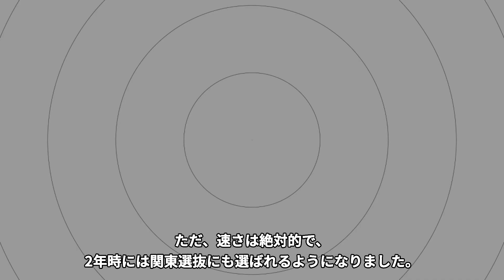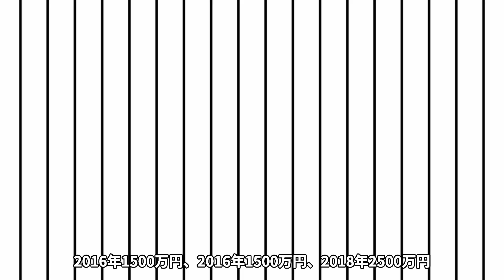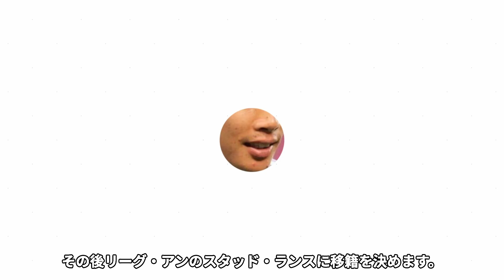【衝撃】伊東純也の年棒総額がヤバい...！プロ入りするきっかけとなった伝説のエピソードの数々が衝撃的すぎた...！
★イケメン図鑑へようこそ★

当チャンネルでは、話題のイケメン俳優や、アーティストなどを幅広く紹介していきます🔥

今回ご紹介するイケメンは、伊東純也さん🔥

伊東純也さんの熱愛彼女などについてご紹介します。